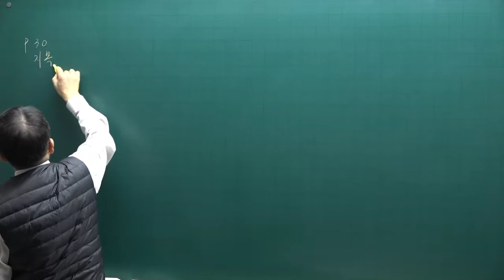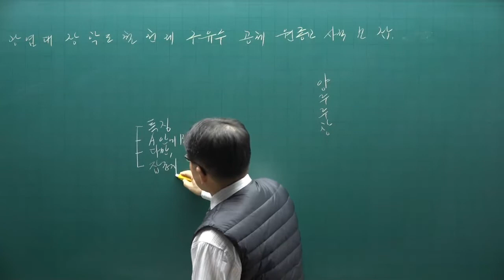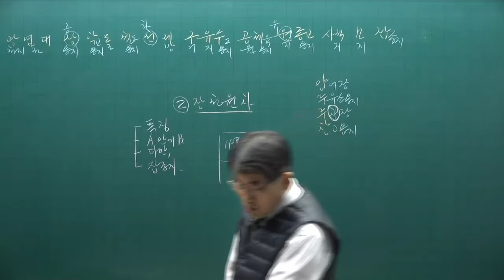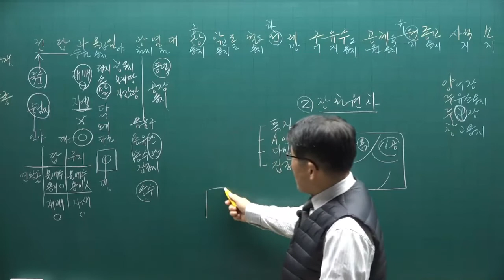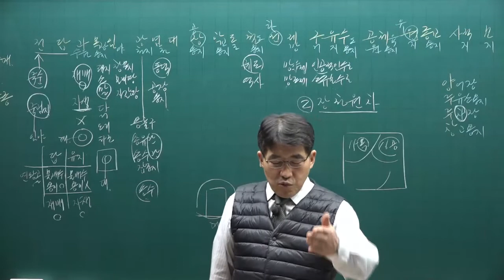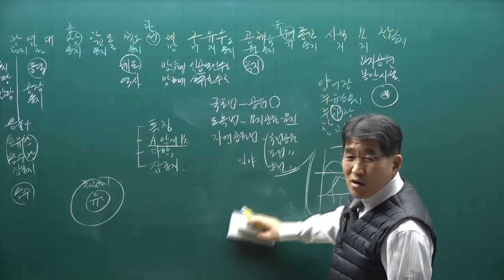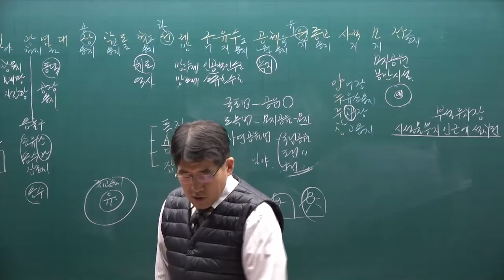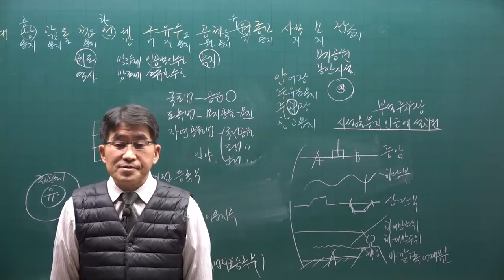[공전무] 2022년 공인중개사 공시법 기초입문 5강